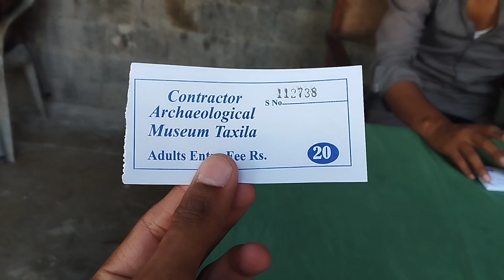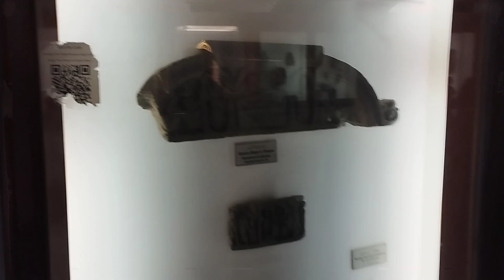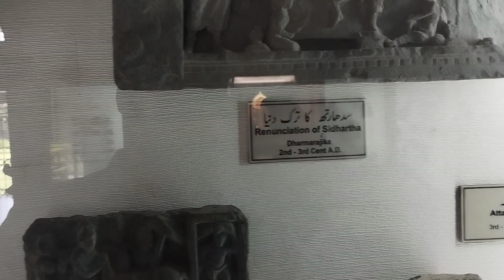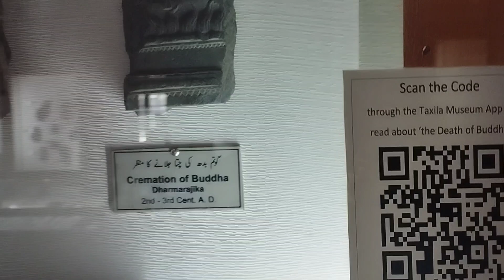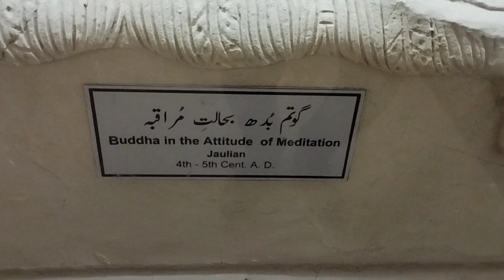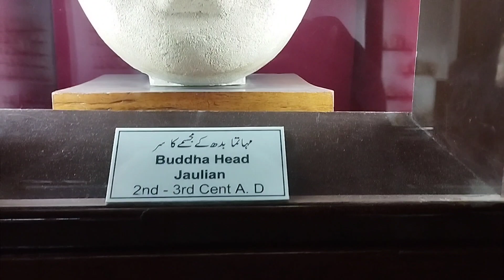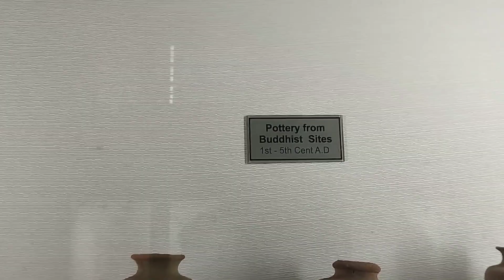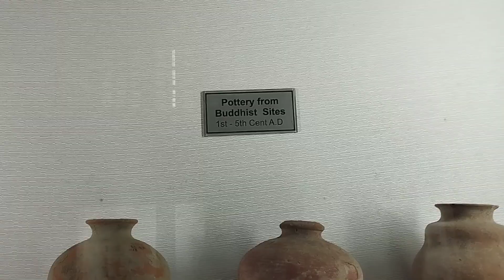Explore Taxila Museum Part-1